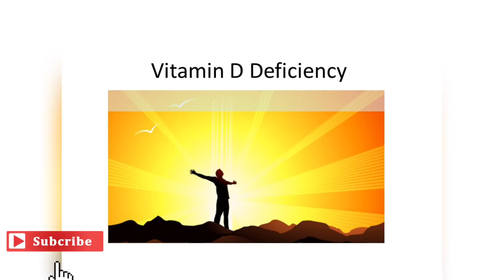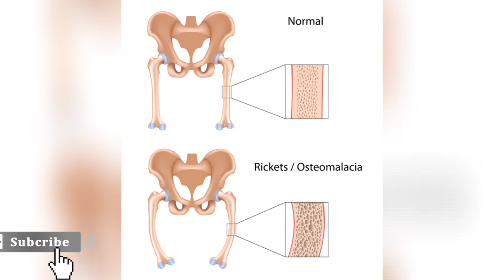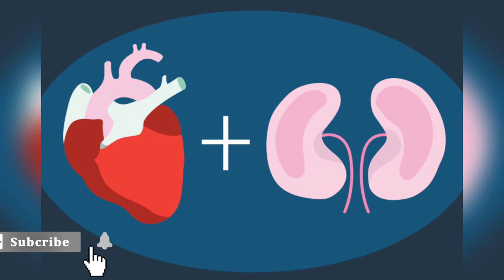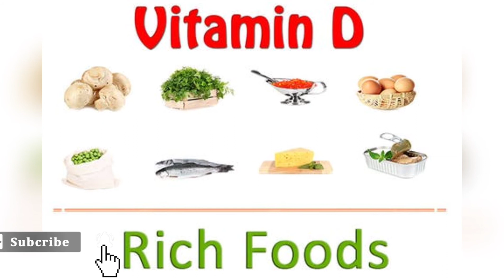Importance of vitamin D| In telugu|By విటమిన్ D ఎంత ముఖ్యమైనదో మీకు తెలుసా...?? |By My Sweet Home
# Importance of vitamin D in telugu